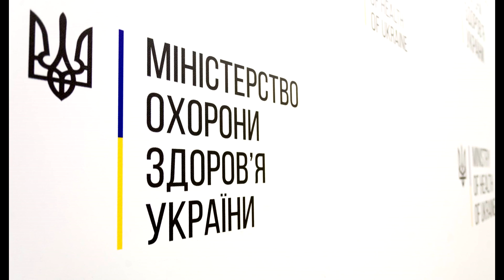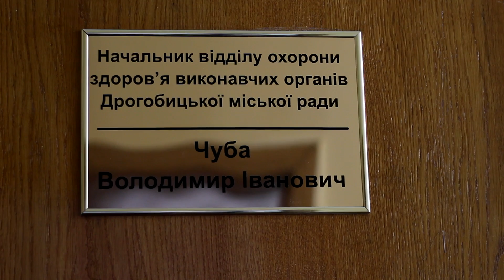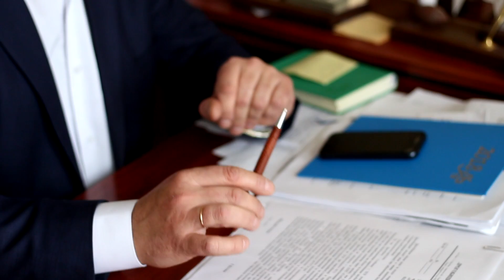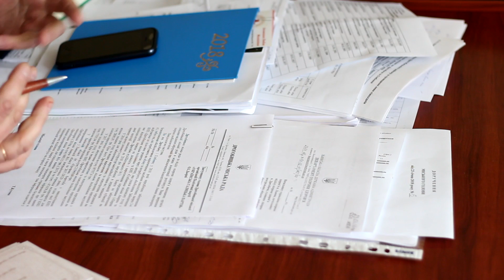Приречені на смерть. Онкохворі та знеболюючі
В Україні існує проблема знеболювання онкохворих при невиліковних стадіях раку. При гарантіях держави на медичну допомогу і знеболення, онкохворому доводиться терпіти страшні муки. Для полегшення болю використовують важкі препарати типу морфіну.
Із поставками знеболюючого віснували певні проблеми. В кінці грудня безкоштовні медикаменти щезли з аптек, залишилися лише за гроші. Для хворих людей це проблема.
Якщо грошей немає - немає медикаментів, приходить страшна біль.
До нашої програми звернувся важкохворий Володимир Ніколаєнко, розповісти про те, чим живуть важкохворі люди.
Якщо держава не може забезпечити якісне лікування своїм громадянами, то може  забезпечила хоча б знеболюючим ліками - ставити в пріотитеті викоання таких програм?!
Цим людям не залишилося багато часу, але й останні місяці вони мають право прожити гідно, без болю.
Відео - Тарас Іванишин
Журналіст - Олег Дьорка